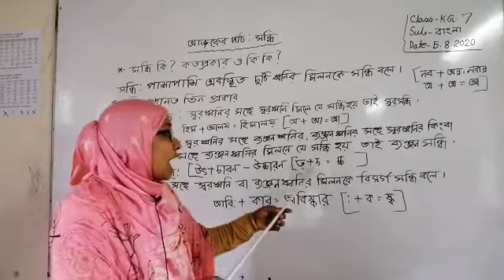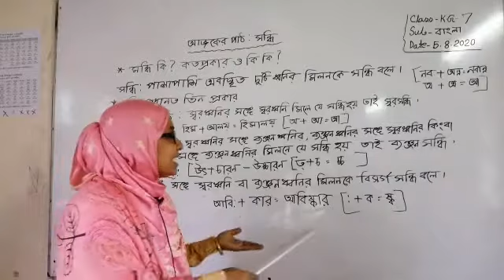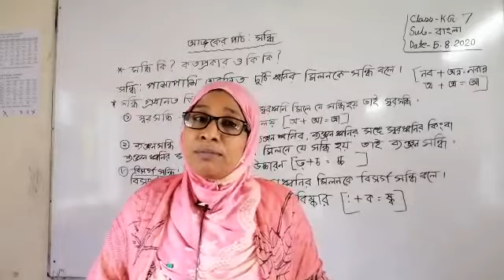হাজীগঞ্জ চিলড্রেন একাডেমি, শ্রেণি :সপ্তম, বিষয় : বাংলা ২য় পত্র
রাশেদা বেগম, উপাধ্যক্ষ, হাজীগঞ্জ চিলড্রেন একাডেমি, হাজীগঞ্জ, চাঁদপুর।